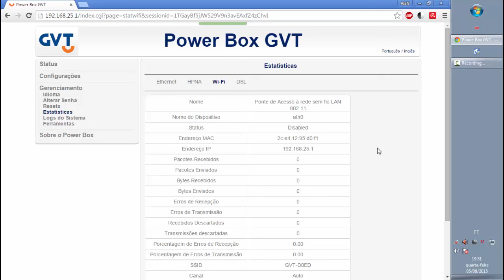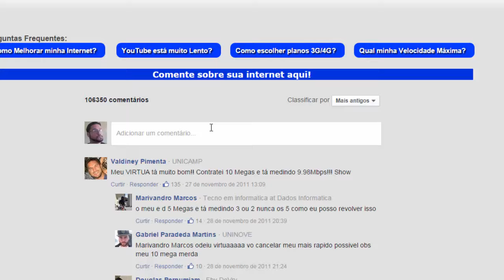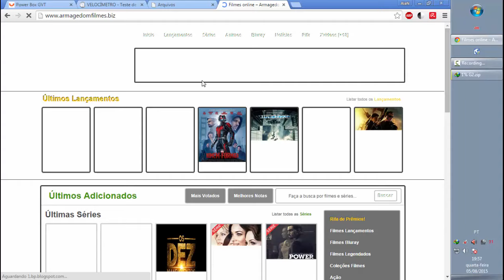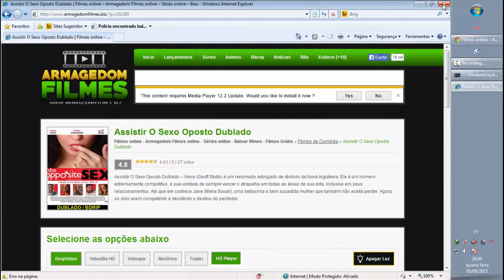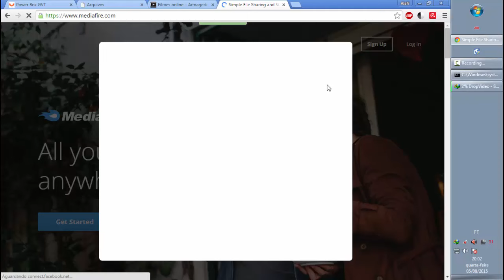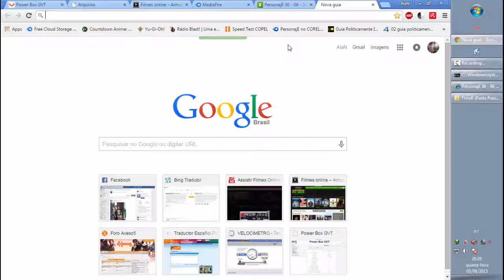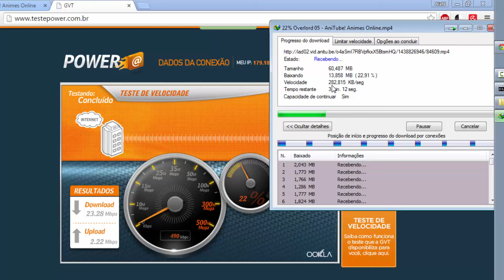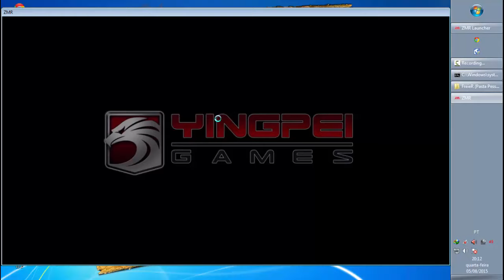Watafock da DraGOA EP 4 - GVT uma bronca para você! FARSA DO 25mb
▬▬▬▬▬▬▬▬▬▬▬ஜ۩۞۩ஜ▬▬▬▬▬▬▬▬▬▬▬▬▬
▓▓▓▒▒▒░░░  EAE SEUS PUTOS E LINDONAS  ░░░▒▒▒▓▓▓
▬▬▬▬▬▬▬▬▬▬▬ஜ۩۞۩ஜ▬▬▬▬▬▬▬▬▬▬▬▬▬

TAGS (+):

GVT 25mb
GVT problema com ping
GVT problema com internet
GVT problema com donwloads
GVT problema para baixar
GVT problema com ZMR
GVT processar
GVT não vale merda
GVT não presta
GVT tinha que falir
GVT vendeu pra Vivo, agora não presta
GVT precisa tomar um processo pra aprender que o cliente não é otário
GVT o enganado é você
GVT não assina, não tem pra quê
GVT melhor passar longe de você